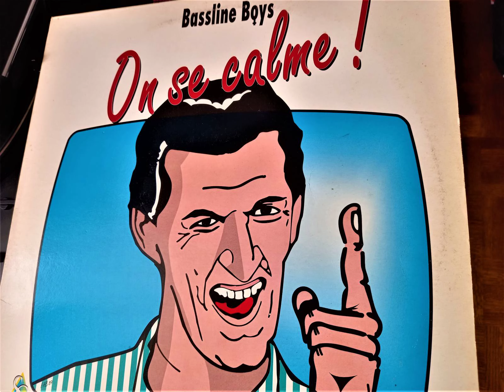BASSLINE BOYS - On Se Calme ! (Scandale Mix) Side A / 1989